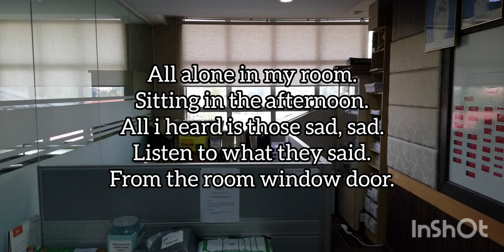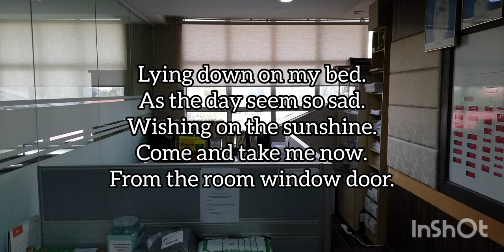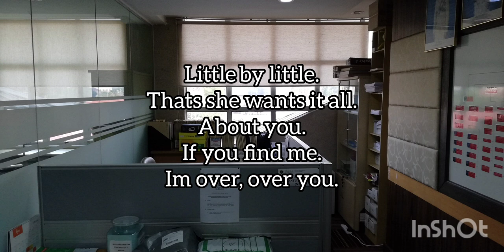Nice Stupid Playground ~ Bedroom Window (lyrics) HQ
Bedroom Window landed on the album Boys & Girls 1+1=3 (1997) which featured their song as the first and main single; the compilation won several awards. Bedroom Window was chosen in Hong Kong by Hollywood movie producer Wayne Wang to be used in the movie Chinese Box starring Jeremy Irons. -WIKI-